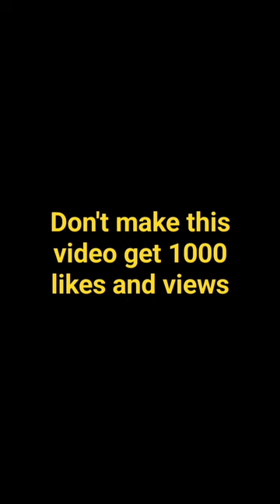Don't share this short